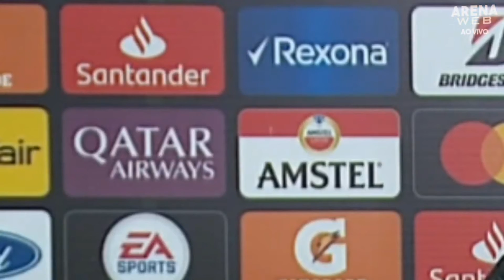Olimpia 1 x 4 Flamengo - Coletiva Gabigol